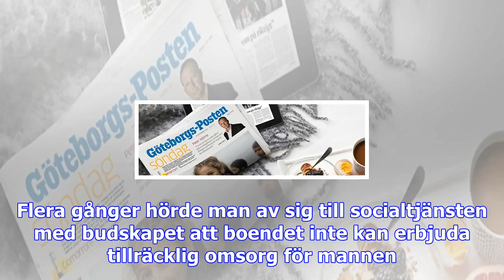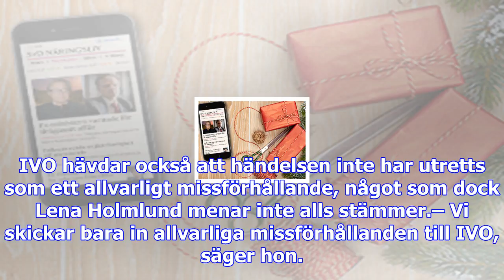18-åring dog av missbruk – socialtjänst kritiseras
18-åring dog av missbruk – socialtjänst kritiseras
Det skedde under 2016, då den 18-åriga mannen bodde på ett ungdomsboende i Göteborg. När mannens mis...